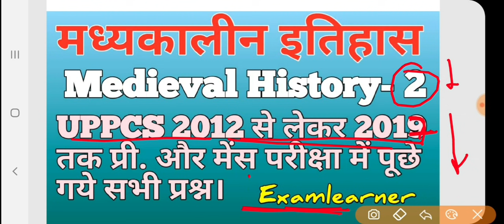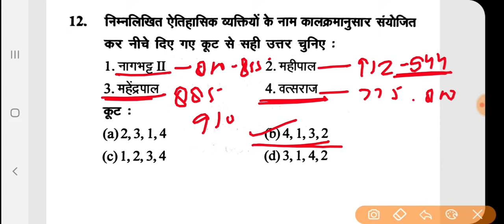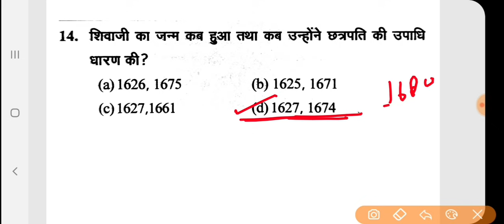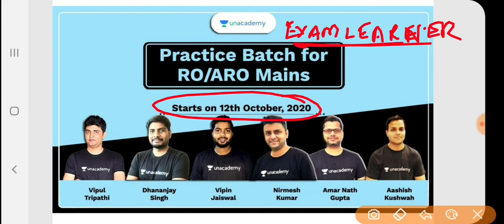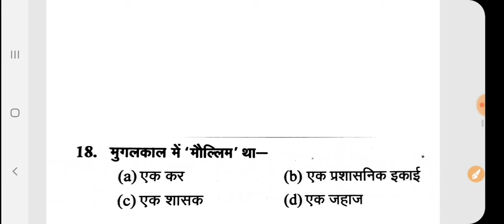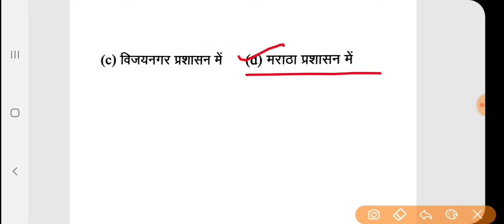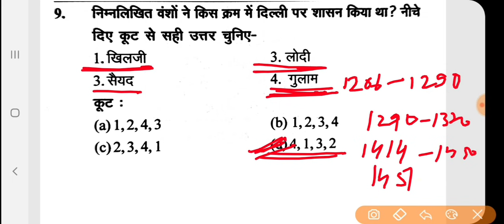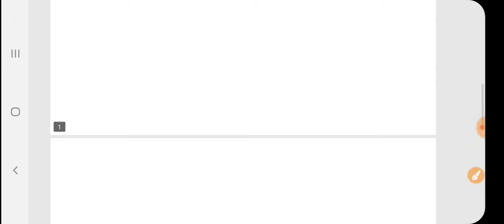मध्यकालीन इतिहास भाग-2।पिछले वर्षों(2012-2017)के UPPCS मेंस परीक्षा में पूछे गये सभी प्रश्न।UPPCS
Medieval history previous year question
Part-2
History question roaro
Medeival history question
Art and culture question
Medieval history
Samanya adhyan practice set
Paper 1 uppcs
Gs paper uppcs
Uppcs exam date 11/10/2020
Previous year question paper uppcs
Uppsc roaro exam 2020
Roaro exam 2016
Roaro mains geography
Lower pcs mains geography
Roaro previous year solved paper
 roaro previous year question
Roaro prepration 2020
Roaro exam 2020
bdo previous year question
Roaro exam date
Khand shiksha adhikari old paper
Roaro geography
Uppcs geography
Examlearner beo practice set
Examlearner practice set  for roaro
Bpsc Geography
Mppsc geography
Jpsc
Hppsc
Cgpsc
Rpsc
Examlearner